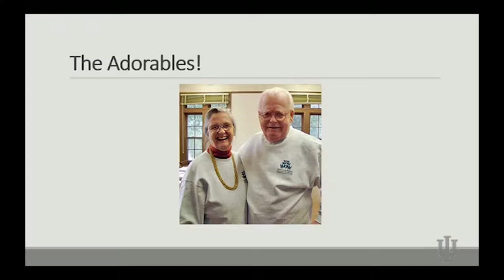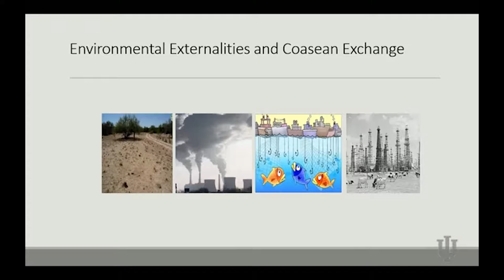The Vincent and Elinor Ostrom Memorial Lecture - Gary Libecap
Gary D. Libecap, of the Bren School of Environmental Science & Management at UC Santa Barbara, presents the second annual Ostrom Memorial Lecture on the topic "Environmental Externalities and Coasean Exchange."